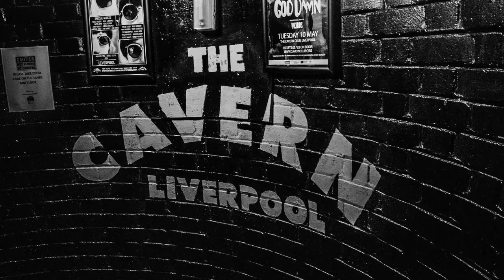All Together Now remix of Livin Lovin (She's Just a Woman)